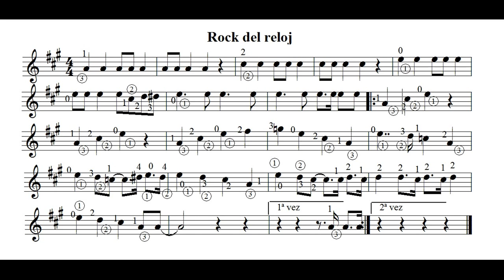Tocá El rock del reloj sobre la pista. Por Carlos Ruben Gomez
Esperar que suenen los golpes de palillo de tambor que son la marca para comenzar. Son nueve golpes. Hay que contar hasta ocho y entrar en el noveno